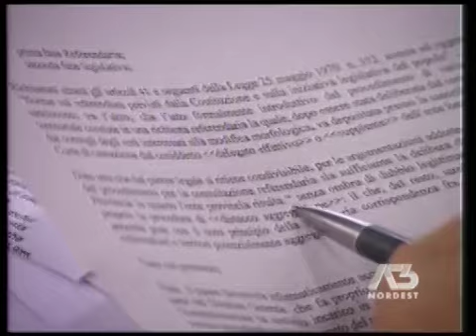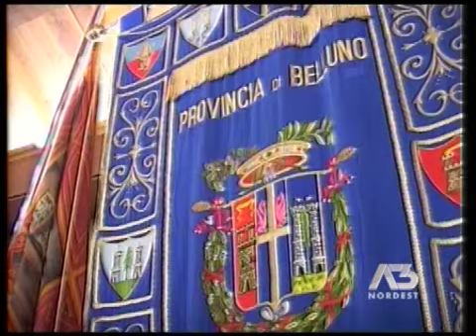Tutto il Bellunese via dal Veneto, la Provincia dice sì al referendum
BELLUNO -- Referendum per l'aggregazione del Bellunese al Trentino Alto Adige, semaforo verde della giunta provinciale per l'avvio dell'iter. Dopo una lunga discussione, la partita per la proposta referendaria portata in consiglio dal comitato promotore, forte di 17mila firma, si è chiusa con 21 voti a favore (di cui uno «tecnico», del leghista Cesare Rizzi) e due no sempre dal Carroccio, quelli di Renza Buzzo Piazzetta e di Gino Mondin. La spaccatura interna al partito non sorprende: le affermazioni del governatore Luca Zaia di qualche giorno fa («Non bisogna incentivare guerre tra poveri: tutto il Veneto merita federalismo e autonomia. Non mi schiero né pro né contro») sembravano presagire posizioni diverse nel Carroccio. Altre formazioni politiche, (Pdl, Pd, Idv, Lista Reolon) si sono schierate compatte, come annunciato nei giorni scorsi, per il sì.

Il referendum sarà il primo esperimento di applicazione dell'articolo 132 secondo comma della Costituzione per un'intera provincia (mira infatti al distacco del Bellunese dal Veneto per l'aggregazione al Trentino Alto Adige). Dopo la fase consultiva, è previsto un percorso parlamentare, dall'esito tutt'altro che scontato secondo gli stessi promotori.

ZAIA: LA STRADA E' IL FEDERALISMO - È il federalismo, per il presidente del Veneto Luca Zaia, la strada maestra da imboccare per superare «disagi» come quelli che portano alla richiesta di referendum per il passaggio della provincia di Belluno al Trentino Alto Adige. «Capisco il disagio da cui proviene questa decisione - ha detto Zaia riguardo al via libera alla consultazione dato dal consiglio provinciale bellunese -. Lo viviamo tutti i giorni sulle zone di confine. Ma è un disagio che ormai riguarda tutta la regione che tutta insieme deve avviare un deciso percorso verso l'autonomia. E la strada maestra per tutti è quella già imboccata del federalismo».

Marco De' Francesco
11 gennaio 2011